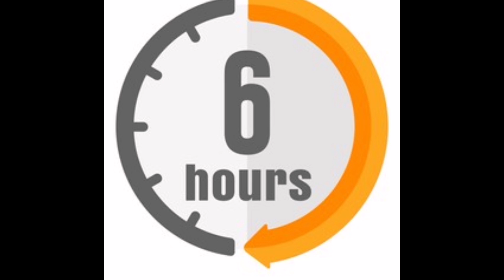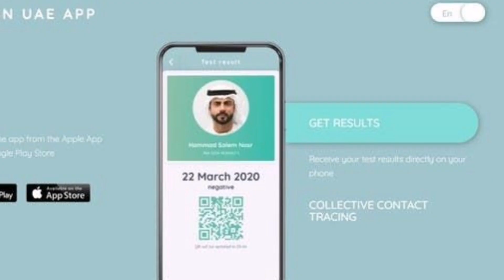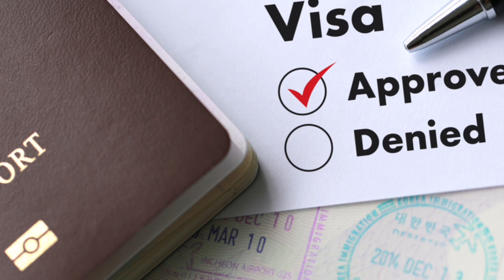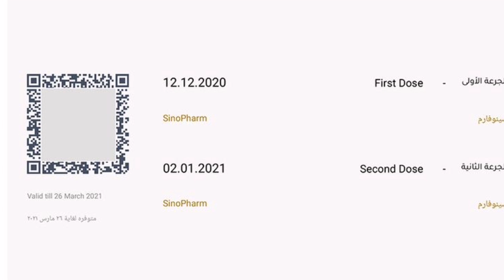India to Dubai Travelers Rules and Regulations & Guidelines Tamil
India to Dubai travelers rules and regulations

STEP - 1
Check you visa if it is issued from Dubai, Sharjah or Abu Dhabi.
If Dubai - Apply for GDRFA Approval
Link GDRFA :
If Sharjah or Abu Dhabi - Apply for ICA Approval
Link ICA :
STEP - 2
Check your Vaccination Certificate.
Valid residency visas who have received both doses of a Covid-19 vaccine. They must have received the second vaccine dose at least 14 days prior to travel and hold a certificate that proves this.
UAE Approved Vaccines Below:
SputnikV, Janssen (Johnson and Johnson), Moderna, Novavax, OxfordUni AstraZeneca, PfizerBioNTech, Sinopharm
STEP - 3
Once you receive approval from GDRFA\ICA then you can book the ticket from India or any approved countries to UAE.
STEP - 4
Before Flight you should take 72 hours prior PCR Test. Once the result came with QR code then you have to Register arrival in portal. It is applicable for any emirates visa holders. This process is basically informing the immigration that you're coming to the country directly also while registering you have to provide your address in UAE.
Link Register Arrival:
STEP - 5
If the departure airport having facility of Rapid PCR take it before flight. (Optional)
You can Travel now without any hassles.